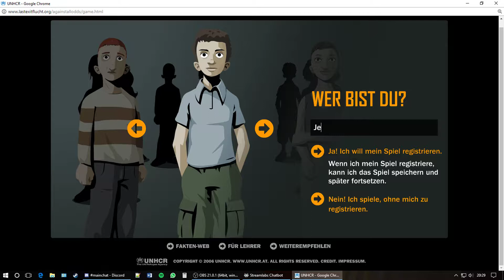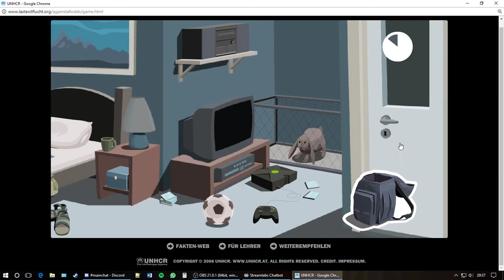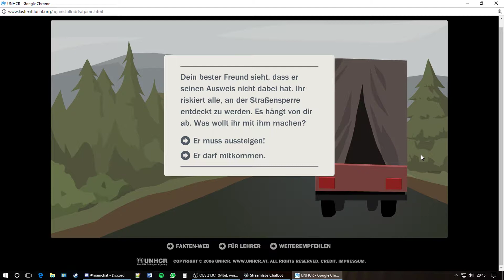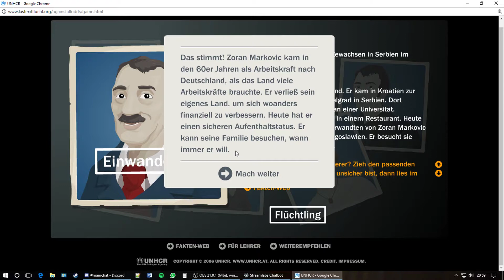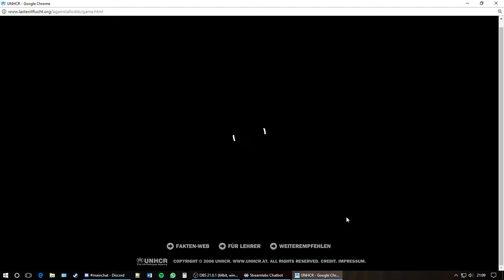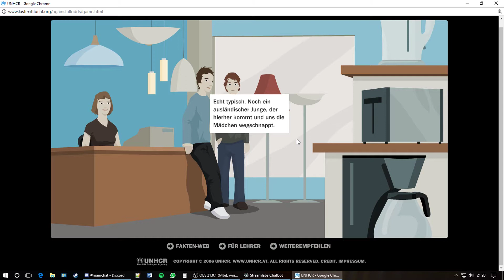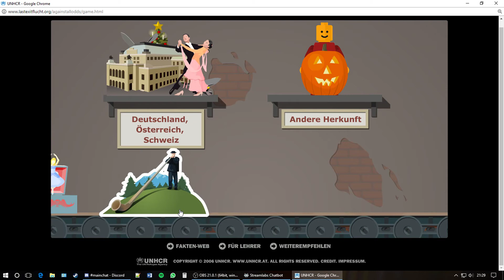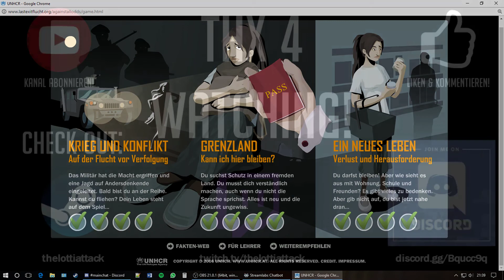EXtracts - Last Exit Flucht [009] [Stream vom 18.2.18]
Ich hoffe es gefällt dir. Wenn dem so war, dann bitte ich dich, mir das auch zu zeigen. Danke!
Vergesst nicht, das Video zu liken und zu teilen.

Wenn ihr andere tolle Spiele live sehen wollt, schaut doch beim guten 95XTX auf Twitch vorbei:

Schaut da mal vorbei und seid Teil des nächsten Videos. Ich freu mich auf euch!

Heute: Wir kümmern uns heute mal um ein ernsteres Thema: FLUCHT. Deshalb spielen wir dieses Spiel einmal exemplarisch durch und erleben die Abenteuer eines Flüchtlings auf seiner Reise. Dabei viel Spaß!